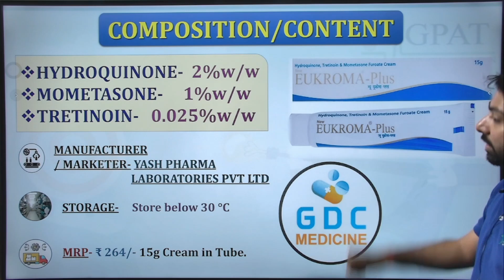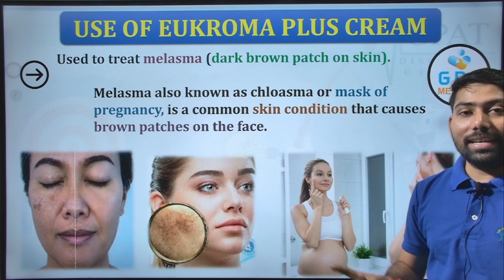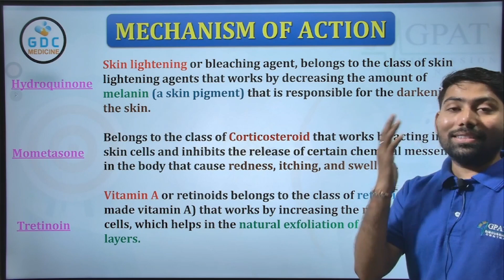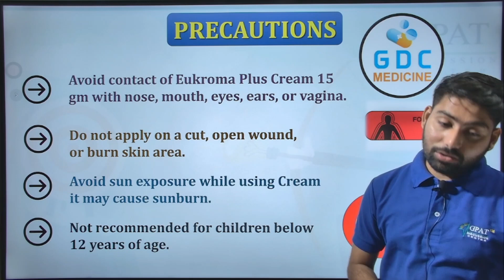Eukroma Plus Cream | दाग धब्बों एवं झाईयां Eukroma Plus Cream Ke Fayde & Nuksan | Hydroquinone cream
✔Comments..👍
Org Code for iPhone = GDCCLASS
🩸B. Pharm (1st to 8th Semester) e-notes
📌WhatsApp - Type “HELL0 GDC “& send us on  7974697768
jhaiya ke liye cream
jhaiya khatam karne ka tarika
jhaiya khatam karne ki cream
jhaiya kaise hataye
jhaiya rusi
jhaiya ki cream
jhaiya kyu hoti hai
jhaiya kaise dur karen
jhaiya ka ilaj
jhaiya
jhaiya hatane ka tarika
jhaiya hatane ki cream
jhaiya hatane ke gharelu upay
jhaiya hatane wali cream
jhaiya hatane ke gharelu nuskhe
jhaiya hatane ki best cream
jhaiya hatane ke liye kya khayen
jhaiya hatane ke liye best cream
jhaiya hatane wala face wash
jhaiya hatane ki tube
gora hone wala cream
Gora hone ka tarika live proof
gora hone wala sabun
gora hone ka cream
gora hone ka tarika for boys
gora hone ka sabun
gora hone ka face wash
gora hone ke liye kya khaye
gora hone wala face wash
face gora kaise kare editing
face gol matol karne ka upay
face gora or glowing kaise banaye
face gora karne wala app
face gol karne ka tarika
face gora karne wali cream
face gora editing
face gora kaise kare boy
face gora karne wala cream
pimpal cleaninG
pimpal cleaning cream
pimpal cleaning at home
pimpalachya panavar pahile chitra gautamache
pimpali premier league 2022
pimpal
pimpal ki dawa
pimpalachya panavar
pimpal ki dawa kya hai
pimpalner yatra
skinlite cream
skin cream
skin shine soap
skin pigmentation
skincare for melasma
skin hyperpigmentation treatment
skin cleaning
skin care
skin cleaning asmr
skin pimples removal
eukroma cream
eukroma cream ke fayde
eukroma plus cream uses in hindi
eukroma cream telugu
eukroma cream kaise use kare
eukroma cream review
eukroma cream uses in hindi
eukroma cream side effects in
hindi
eukroma cream kannada
eukroma cream price
eukroma cream side effects
eukroma cream use
eukroma cream
eukroma kj cream
eukroma plus cream
eukroma kj cream review
eukroma cream telugu
eukroma kj
eukroma hydroquinone cream
Eukroma cream त्वचा पर होने वाले दाग धब्बों एवं चेहरे पर होने वाली झाईयां।असरकारी क्रीम। गोरा बनाये

Thanks☺💉🩺😷😊🔥🩸